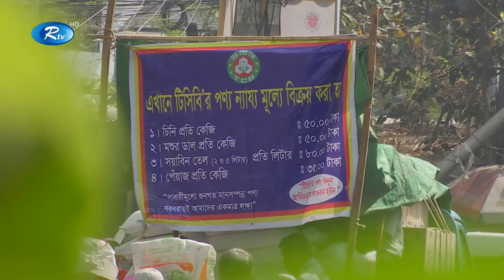টিসিবির নির্ধারিত মূল্যে খাদ্যপণ্য বিক্রি কার্যক্রমে স্বাস্থ্যবিধি মানা হচ্ছে না। Rtv News